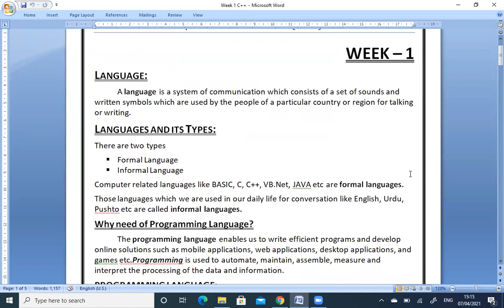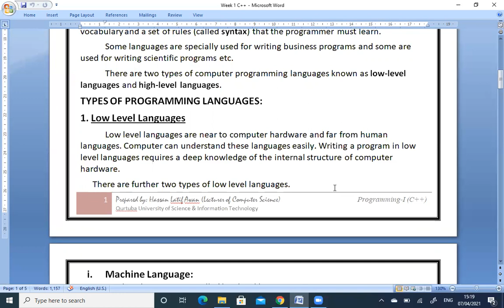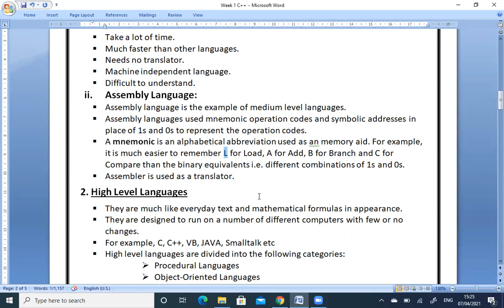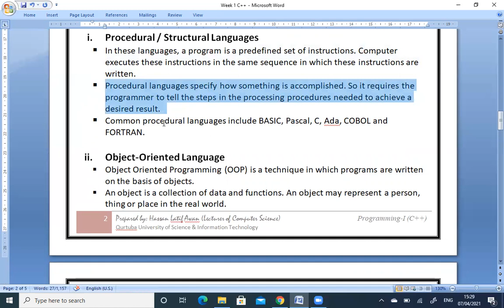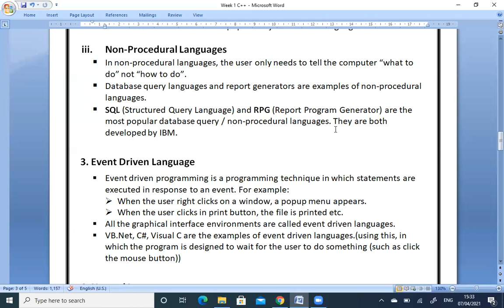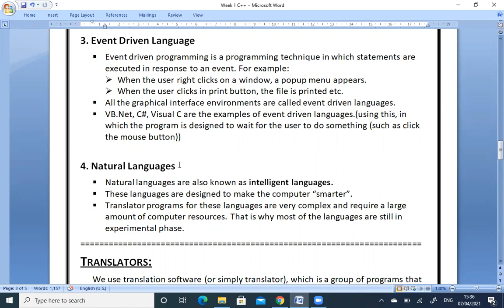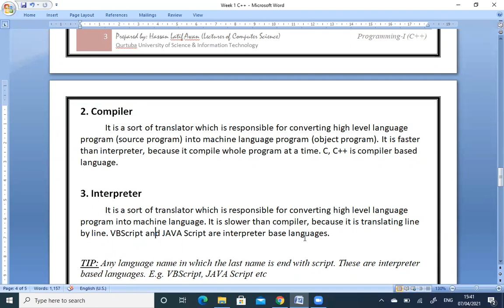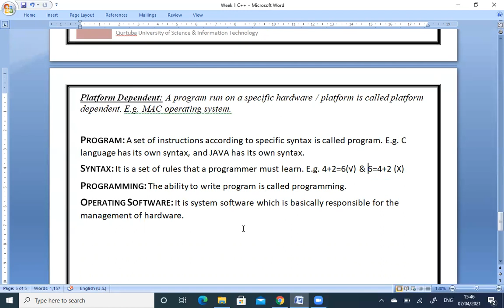Computer Languages in C++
Computer Languages in C++ by Hassan Latif Awan